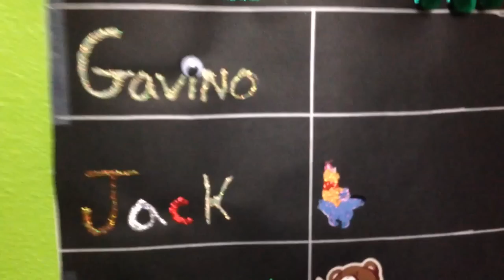GO! #67 - 25 Discs & 3 Kills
In this week's Go!, Geoff mixes things up. 25 discs. 3 kills. Who will be first?!